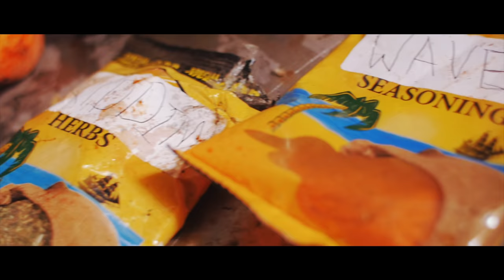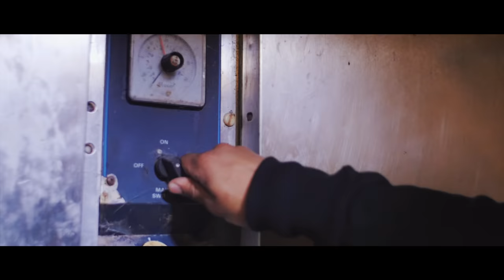WAV3 - LING IT 2X (OFFICIAL MUSIC VIDEO) [OTR]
Shot & Edit by. @MrNoLiquor
Directed by. @Nasimsvision

Artist - Wav3 @unclewavey
Engineer - @mrnoliquor

You can now submit your tracks directly online to the OTR group chat to be selected for upcoming series. Check it out!

This series was created with the intention of showcasing Local Up & Coming talent and hopefully growing enough to provide artists with a local platform to gain exposure for their art without the huge cost of mainstream media.

This channel is all about self expression without fear of prosecution and so as the name would suggest we ask that all content should be regarded as 'Off The Record'

On the show we hope to host a range of creatives from freestyle rap, singers acoustic instrumentalist and poets. If you feel you have a fire freestyle, song, poem etc don’t hesitate to get in contact.

All lyrics, thoughts and feelings expressed on this channel are purely those of the creative and do not reflect on those of the production team.